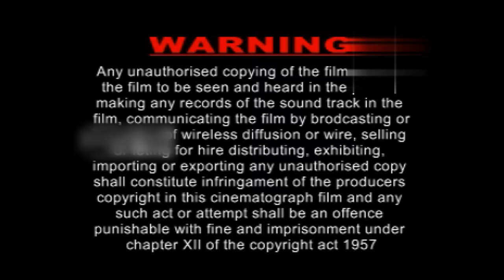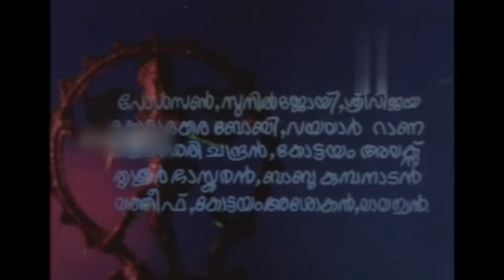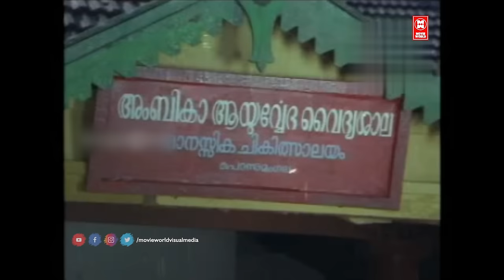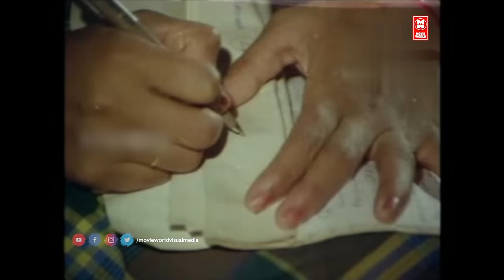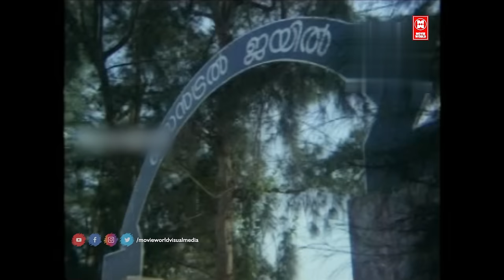Sanchari Malayalam Full Movie | Prem Nazir | Jayan | Mohanlal | Unnimary | Malayalam Old Movies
Movie  : Sanchari

Directed by Boban Kunchacko

Written by P. K. Sarangapani

Produced by Boban Kunchacko

Starring Prem Nazir , Jayan , K. P. Ummer , Mohanlal , Adoor Bhasi , Jagathy Sreekumar , Unnimary  , Shubha , Santhakumari , Roja Ramani  , N. Govindankutty , G. K. Pillai , Sukumari

|| ANTI-PIRACY WARNING ||

*COPYRIGHT PROTECTED*